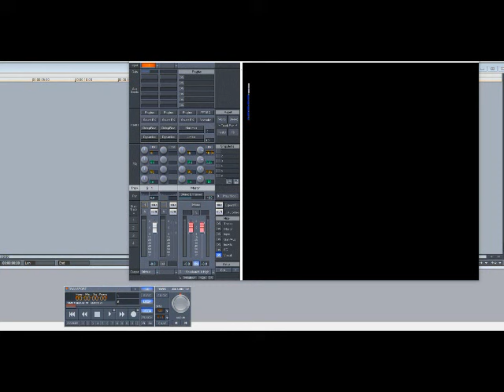E-40 ft B-Legit, Suga T & Co. – Captain Save A Hoe (Slowed Down)